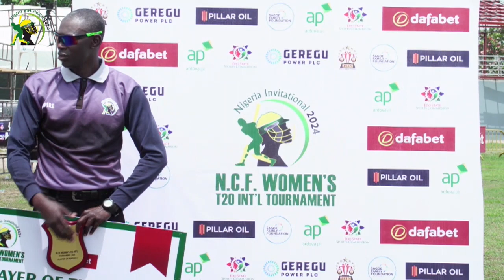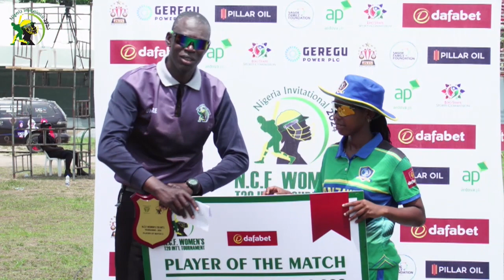MATCH DAY 2. MATCH 3. NIGERIA VS TANZANIA HIGHLIGHTS